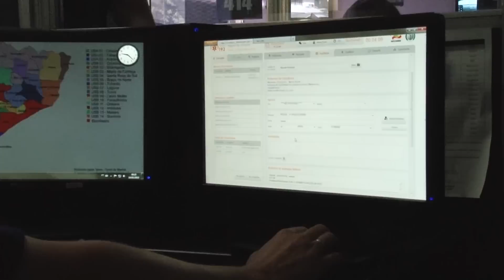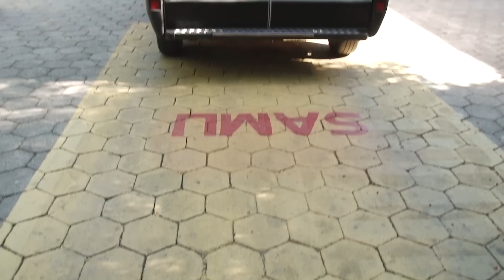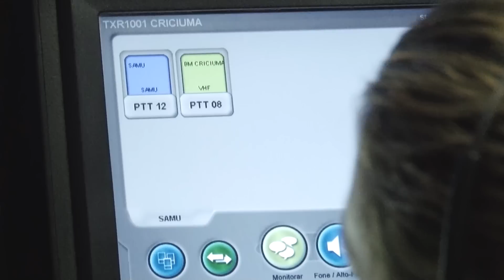Os desafios do Samu em Criciúma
São apenas duas ambulâncias para atender uma população de aproximadamente 200 mil habitantes. Sem falar nos trotes que prejudicam o atendimento.